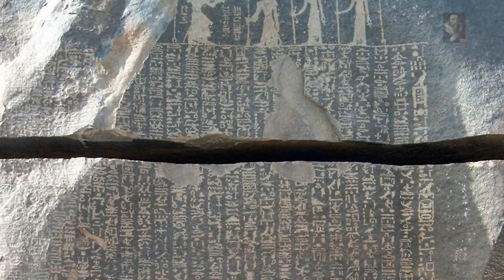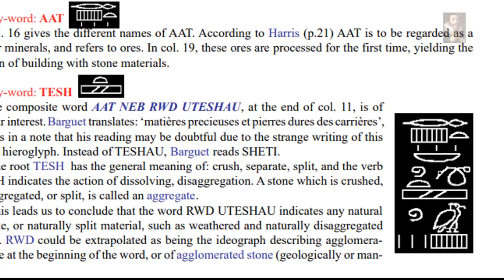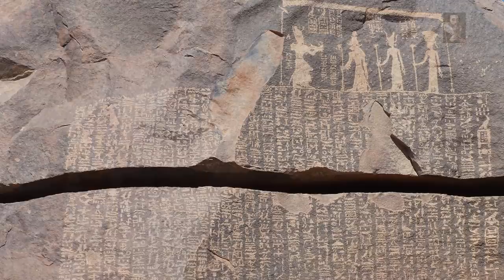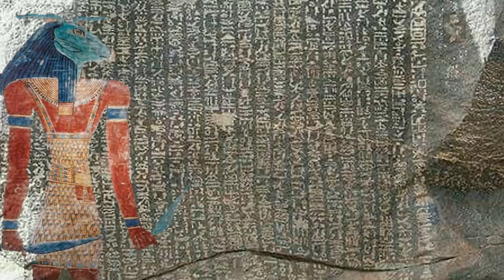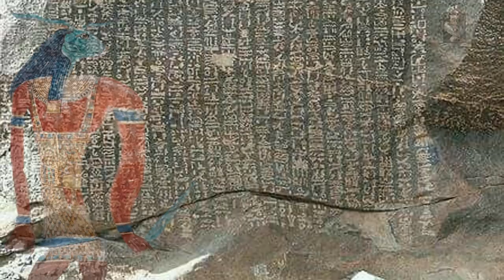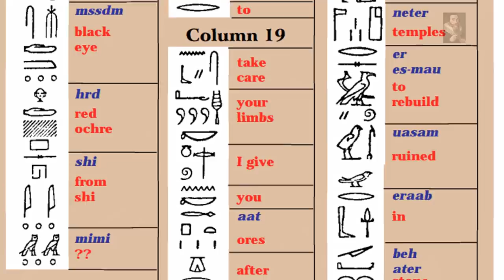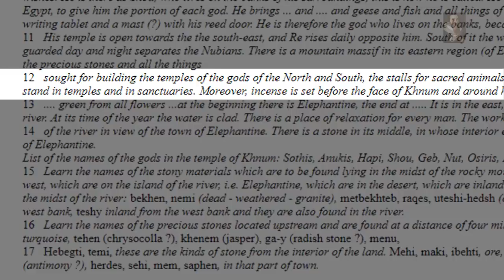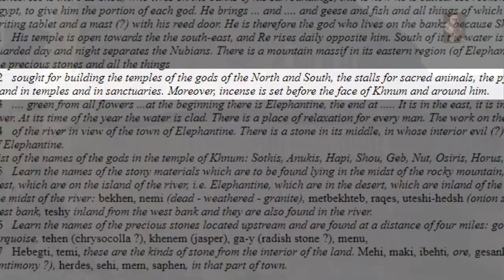The Famine Stela Appears to Reveal Ancient Construction Techniques - Mystery Inscriptions!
The FamineStela stands alone as a direct link between the Dynastic era of Egypt and the previous golden period (The time of the Gods), it clearly states that Pharaoh Djoser had consulted much more Ancient sources on how to build the Pyramids and this resulted in the StepPyramid, a strange conclusion of the text appears to link Khufu as the Ancient source when Egyptologists are having us believe that this King hadn't even been born yet,